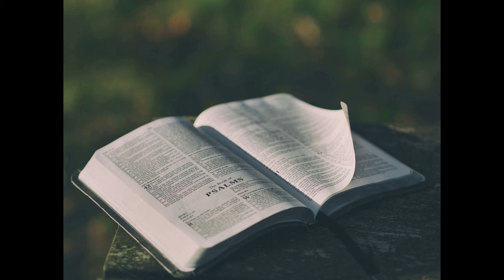Devotional: Kidnapped And Ransomed, Ep 222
What was the ransom paid for me? Join Judy and Leon for the answer to this question.  Thank you for being with us and our prayer is that you have a blessed day.  May God Bless.